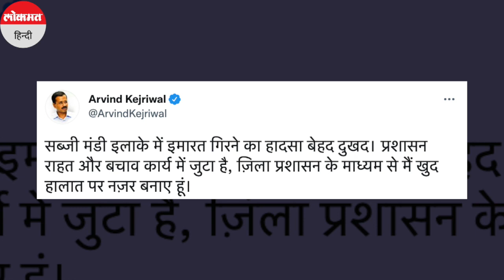Delhi के Sabji Mandi इलाके में चार मंजिला इमारत गिरने से बड़ा हादसा, देखें वीडियो!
राष्‍ट्रीय राजधानी दिल्‍ली के सब्जी मंडी इलाके में सोमवार को बड़ा हादसा हो गया. दिल्ली के सब्जी मंडी इलाके में एक चार मंजिला इमारत ढहने कई लोगों के दबने की खबर है. घटना की जानकारी मिलते ही पुलिस और बचाव दल मौके पर पहुंचे और रेसस्क्यू ऑपरेशन शुरू किया.
वहीं इस मामले में दिल्‍ली पुलिस से मिली जानकारी के मुताबिक, सब्जी मंडी इलाके में एक चार मंजिला इमारत ढह गई है. यह इमारत काफी पुरानी थी. भारी बारिश के चलते ये इमारत ढह गई है. इसमें करीब कई लोग दब गए हैं.